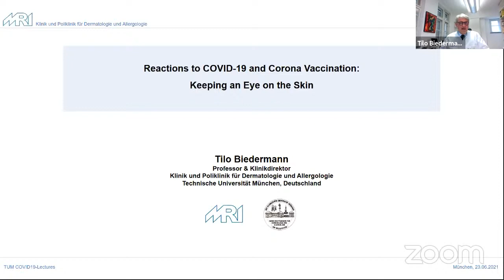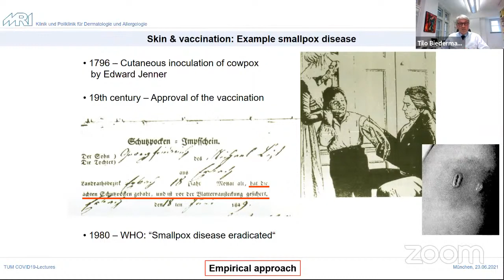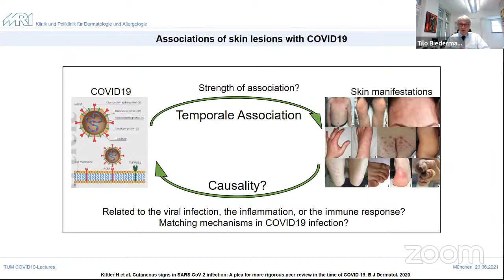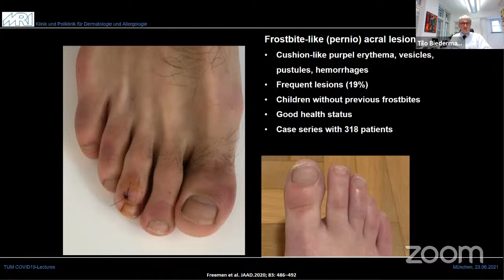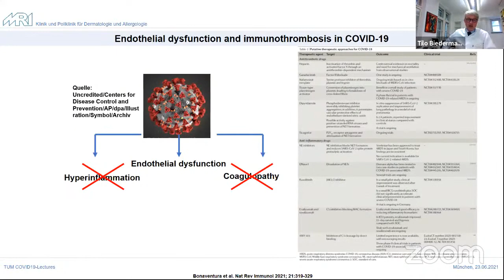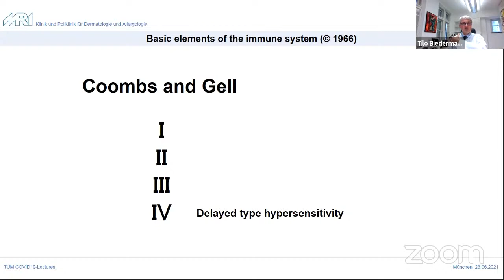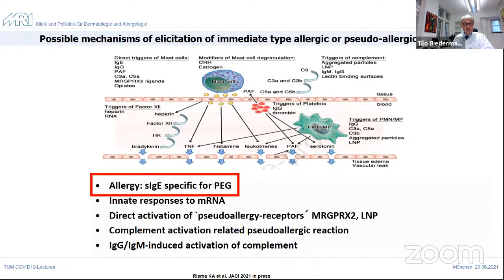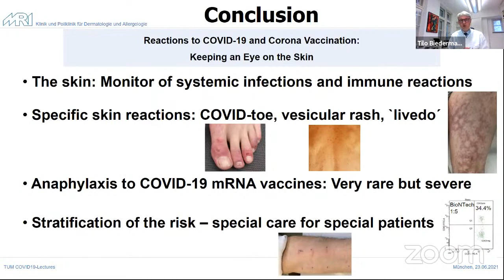Covid-19 Lectures | Reaktionen bei COVID19 und Corona-Impfung: Die Haut im Auge behalten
Professor Dr. med. Tilo Biedermann spricht in der Covid-19 Lecture über die Reaktionen einer Infektion mit Sars-CoV2 oder einer Corona-Impfung.

Zeichen an der Haut können auf eine Corona-Infektion hinweisen und ein Wegweiser für betreuende Ärzte und Betroffene sein. Manche treten auch nach Impfungen auf und häufigere „normale Impfreaktionen“ sind von sehr seltenen „allergischen Reaktionen“ zu unterscheiden. Oft können ein „klinischer Blick“ und eine entsprechende Erklärung Sicherheit geben.

Moderation: Prof. Dr. Marion Kiechle, Direktorin der Frauenklinik am Klinikum rechts der Isar und ehemalige Bayerische Staatsministerin für Wissenschaft und Kunst. ► Weitere Informationen

► Weitere Informationen